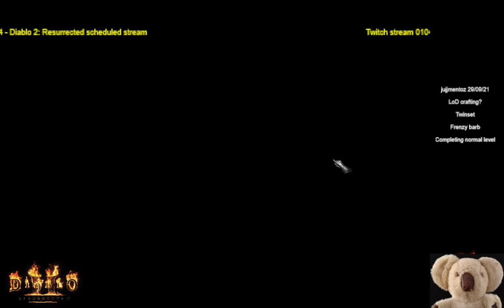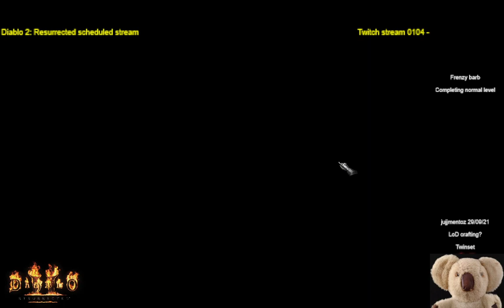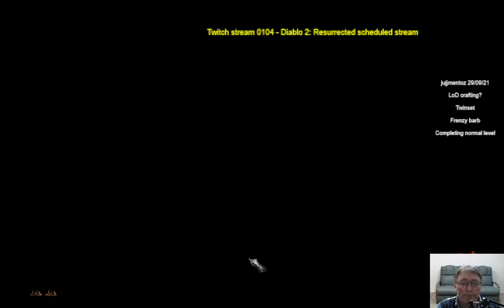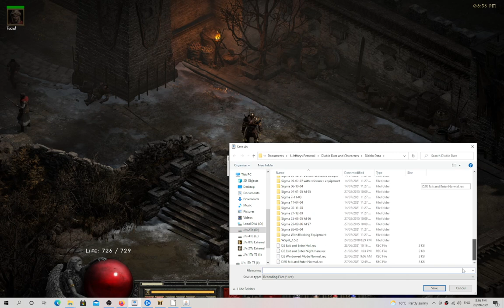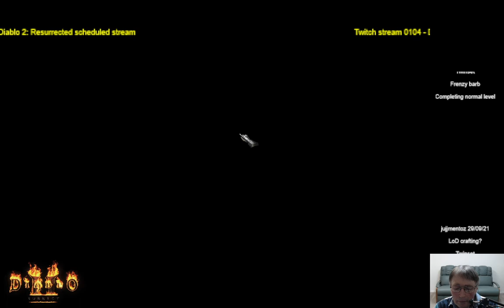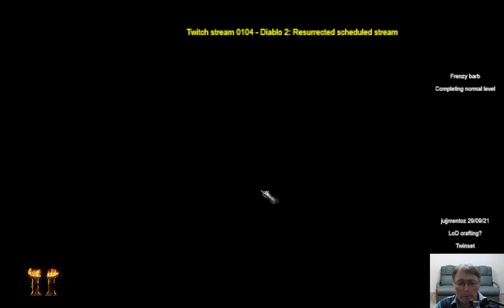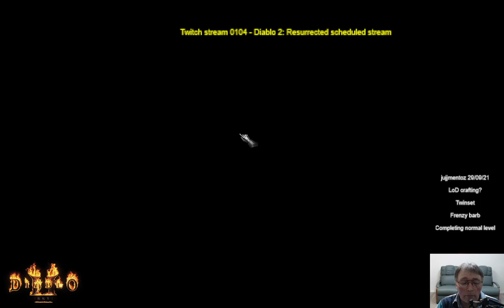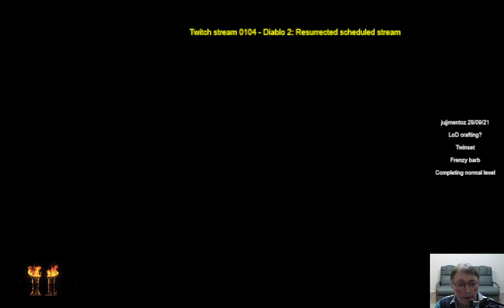Twitch stream 0104 2021-09-29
This is a scheduled Wednesday night stream. Twinset the barbarian completes normal level and starts nightmare level. He generates good maps for Baal in normal level and begins to run for experience. Timestamps are
Twinset begins
Anya quest reward 40:25
Ancients 1:12:26
Baal 1:28:47
Baal quest drop 1:33:14
Unique belt 3:09:39
Unique spear 3:54:12